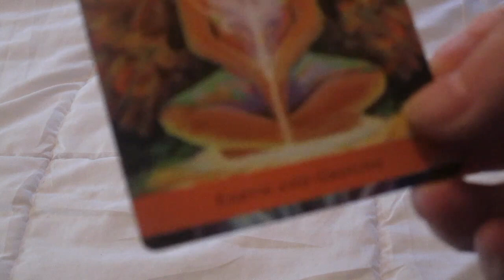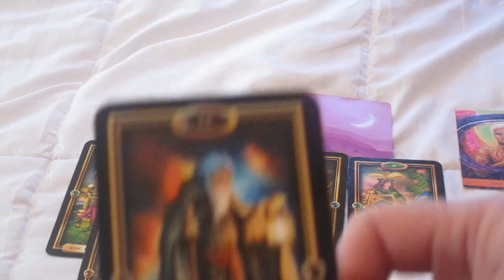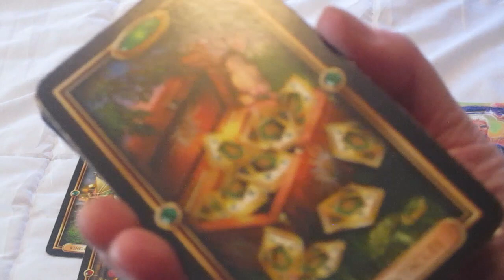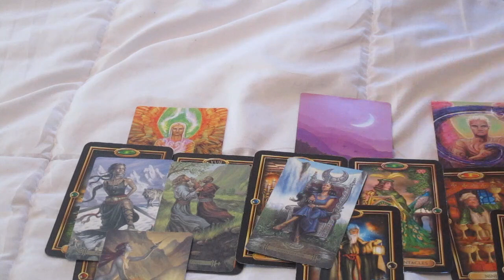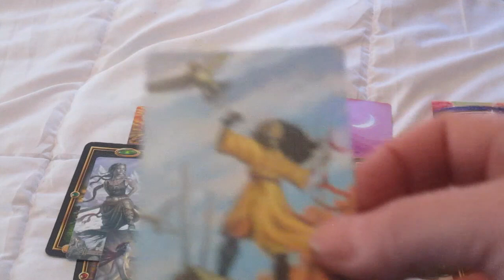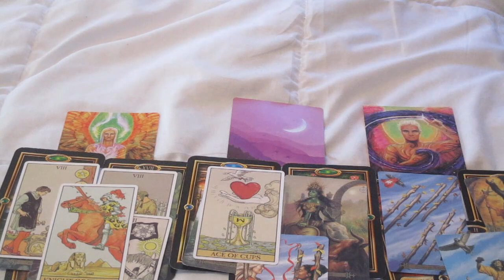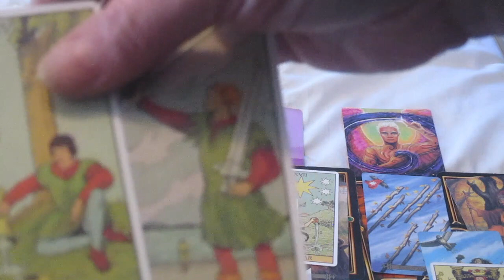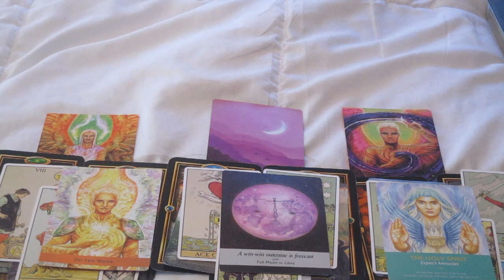CANCER ♋"Your next 48 hours" 😁❤️🎁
Much love!
~Renee G